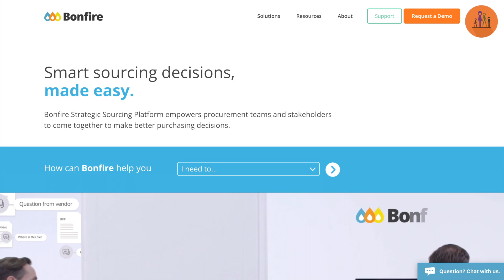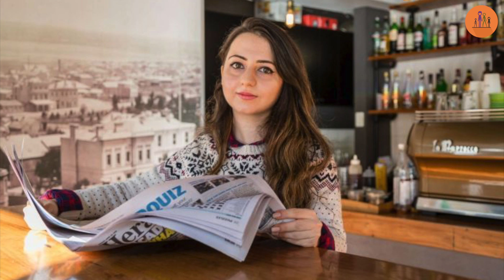Hiring Skilled Refugees?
The majority of the world’s 25 million-plus refugees are restricted from working in their host countries, no matter what experience they might have.

But a small company in Canada led the way and worked a refugee-specific recruitment agency to try and locate new employees who were skilled, but restricted from working in their host countries.

Now, Canada and Australia, along with the UN itself are working on similar projects to help skilled refugees and their families relocate and get back to living their lives.